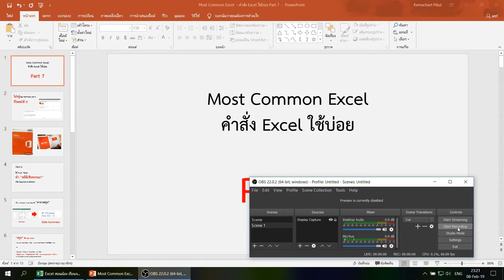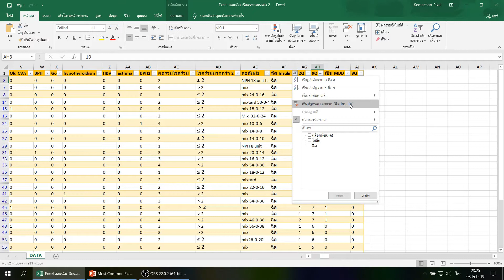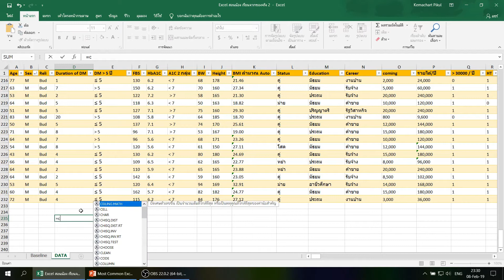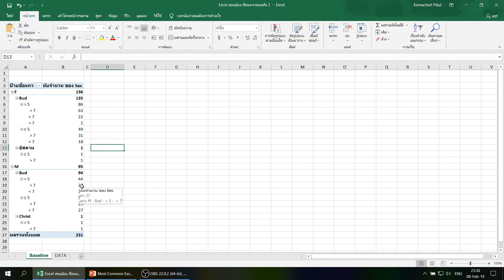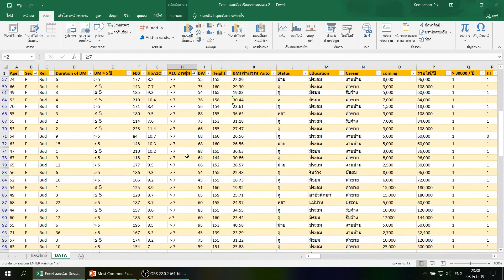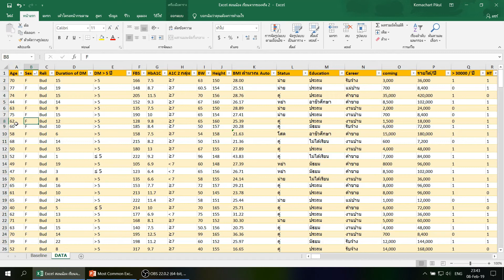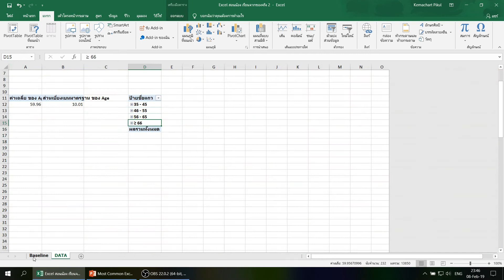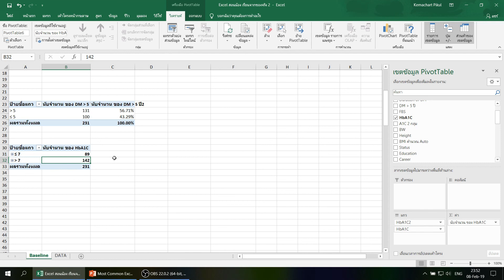Excel ใช้บ่อย Part 7 Pivot Table : สุดยอดเครื่องมือ "สรุปและวิเคราะห์" ข้อมูล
Most Common Excel  คำสั่ง Excel ใช้บ่อย Part 7

ใช้ Pivot Table : สุดยอดเครื่องมือ "สรุปและวิเคราะห์" ข้อมูล

ทำ สถิติเชิงพรรณนา ( Descriptive Statistic) เช่น Table 1

1. ไม่อยู่ในกลุ่ม Fammed เขต 4 ก็โหลดไฟล์ EXCEL ไปเรียนได้  จาก Link google drive ที่อยู่ในคำอธิบายคลิป Youtube ( คลิกที่แสดงเพิ่มเติม)
2. สอน  ตั้งเงื่อนไขในการกรองข้อมูลของ “ตัวกรอง” หรือ “Filter” เพื่อตรวจสอบความผิดปกติของข้อมูล หรือ “คลีน ( Clean ) ข้อมูล”เช่น
2.1 เอาเฉพาะ  คะแนน 9Q  มากกว่าหรือเท่ากับ 7
2.2 เอาเฉพาะ  คะแนน 9Q  ระหว่าง 5 ถึง 10
2.3 เอาเฉพาะ  คะแนนสูงสุด 10 อันดับแรก หรือ Top 10
2.4 เอาเฉพาะ  ข้อมูลที่ขึ้นต้นด้วย “ไม่”
2.5 เอาเฉพาะ  ข้อมูลที่ขึ้นต้นด้วย “ฉีด”

3. ใช้ Pivot Table หา Baseline ตามหัวข้อยอดฮิต เช่น
3.1 นับจำนวน  ของเพศ
3.2 นับจำนวน  ของเพศ เป็นเปอร์เซ็นต์
3.3 ชี้ Point !!!  ข้อมูลที่เป็น  ตัวอักษรหรือข้อความ เช่น เพศ ( ชาย - หญิง )  Pivot Table จะนับจำนวนได้เท่านั้น  คำนวณไม่ได้ เช่น หาค่าเฉลี่ยไม่ได้
3.4 สอน  ใช้ตัวกรองใน Pivot Table
3.5 ยกตัวอย่าง  การหา จำนวนของแต่ละเพศ และ เปอร์เซ็นต์แบบ “ถึกทน”  ว่าทำยังไง  จะเห็นเลยครับว่าทำไมควรใช้ Pivot Table เพื่อ “สรุป” ข้อมูล
3.6 สอน  การใช้คำสั่ง =COUNT และ =COUNTA
3.7 สอน  การซ้อน “เงื่อนไข” ของ ช่อง “แถว” ในเครื่องมือที่ใช้สร้าง Pivot Table

**3.8 ชี้ Point สำคัญ !!!  คำสั่ง  นับจำนวนใน Pivot Tavle ถ้าไม่มี “เงื่อนไข” กำกับ จะนับข้อมูลใน cell เฉยๆ โดยไม่สนว่า ข้อมูลใน cell “คืออะไร”  ถ้าอยากให้นับตามที่ต้องการ ต้องใส่เงื่อนไขเพิ่ม (ในช่อง ตัวกรอง / คอลัมน์ / แถว )

ดังนั้น ระวังการแปลผลตัวเลขที่เป็น “นับจำนวน”  โดยให้ดู 1. นับจำนวนของหัวข้อคอลัมน์อะไร 2. มีเงื่อนไข( ในแถว / คอลัมน์ / ตัวกรอง ) ยังไงบ้าง เพราะที่ Pivot Table นับจำนวน กับที่เราคิด อาจไม่ตรงกัน

3.9 สอน  การตั้งเงื่อนไขใน Pivot Table หลายๆชั้น  พร้อมการแปลความหมายข้อมูลที่ได้
3.10 ชี้ Point สำคัญ !!!  ก่อนสรุปข้อมูลใดๆ  ควรเคลียร์ ความหมายของตัวแปรต่างๆ ให้ชัดเจนก่อน
3.11 สอน  การแทรกเครื่องหมาย “มากกว่าหรือเท่ากับ” ซึ่งบนคีย์บอร์ดไม่มี
3.12 ทบทวน  การทำให้ “เส้นประ Copy” หายไป ด้วยการกด ESC
3.13 ทบทวน  การเปลี่ยนจำนวน “ทศนิยม” ใน Pivot Table
3.14 สอน  ใช้ Pivot Table “จัดกลุ่ม” ตามช่วงอายุ  พร้อม “นับจำนวน” ในแต่ละช่วงอายุ ว่ามีกี่คน
3.15 สอน  ทำแผนภูมิแท่งจาก Pivot table

Link ไฟล์ EXCEL ที่ใช้สอนในคลิปนี้